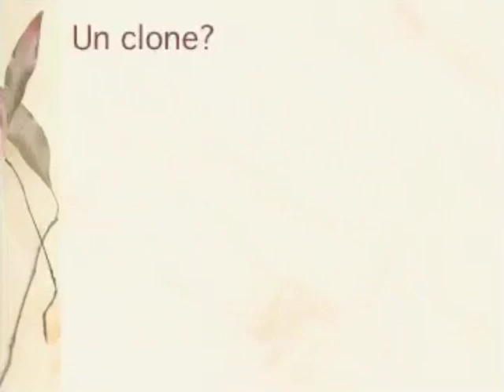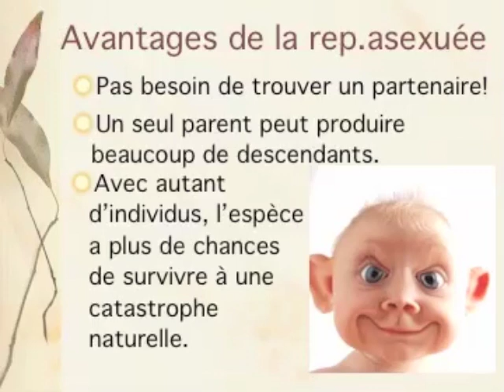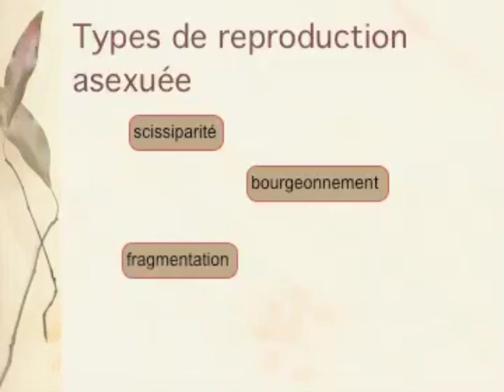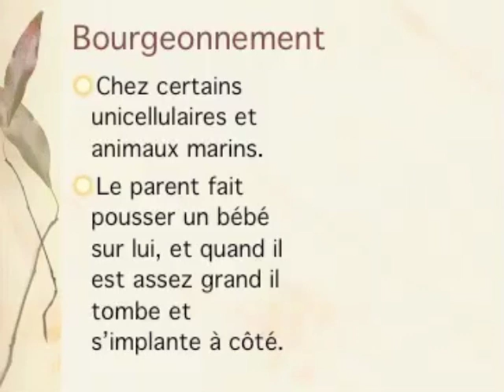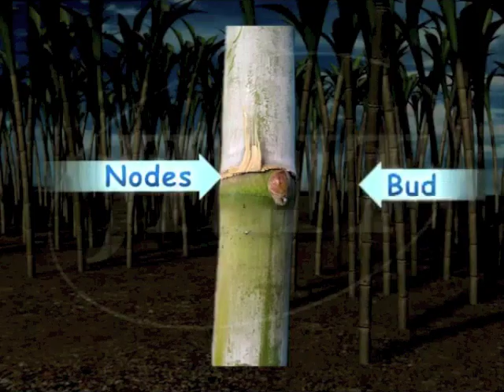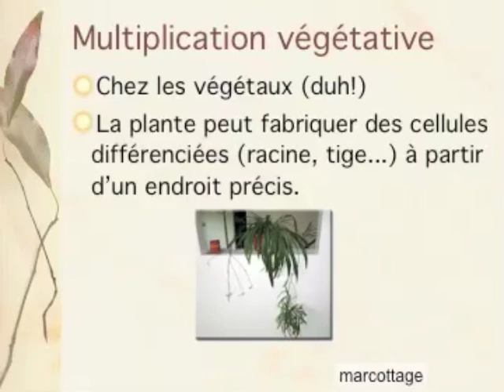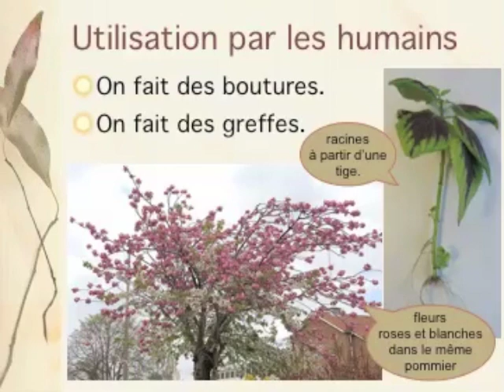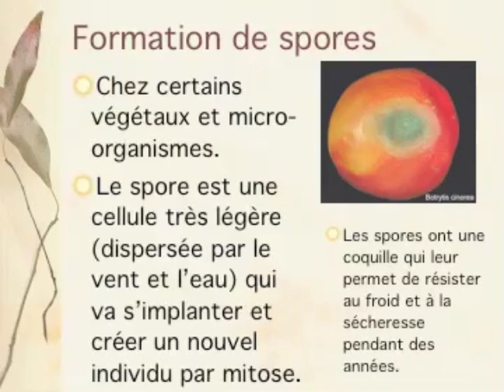BIOLOGIE 9 - UNITÉ 3 - La multiplication asexuée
Notes de cours sur le chapitre 5.2 du module de Biologie en Sciences 9. Le sujet: les avantages et inconvénients de la multiplications asexuée ainsi que les types de multiplication asexuée.